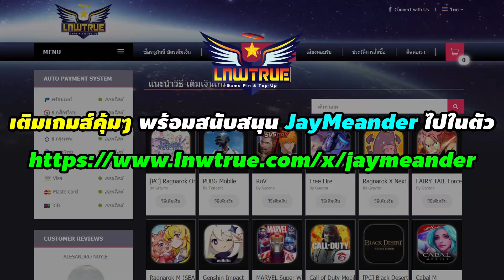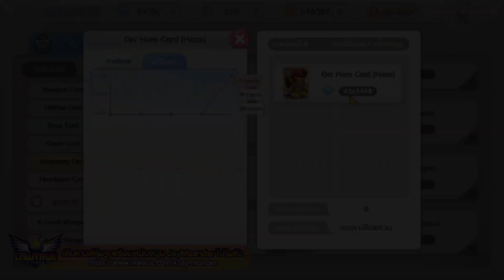นักธนู สายเจาะเกราะ = สายขยะ จริงเหรอ? | Ragnarok X Next Generation (ROX)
เติมเกมส์คุ้มๆ พร้อมสนับสนุน JayMeander ไปในตัว ผ่าน LnwTrue:

→พูดคุยเรื่องสายเจาะเกราะ vs สายคริ ครับ :D
▼ ไกด์ RO Next Gen อื่นๆสามารถดูได้ด้านล่างเลยครับ
⭐ รวมไกด์เกม Ragnarok X Next Generation ⭐